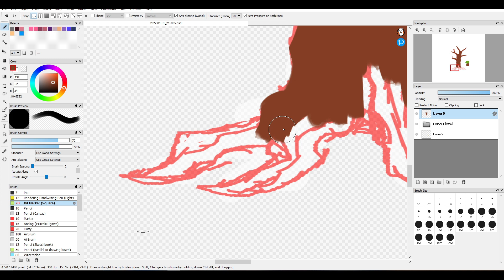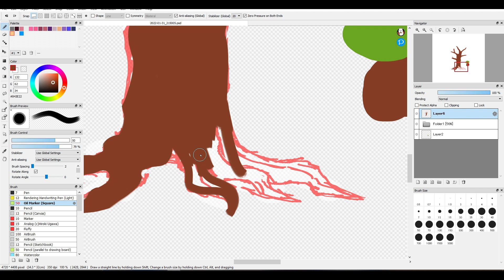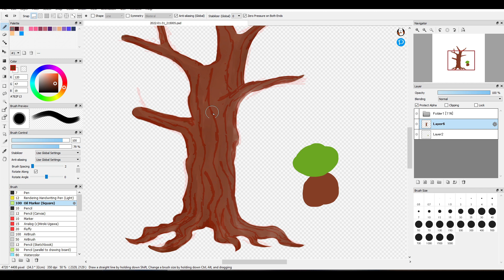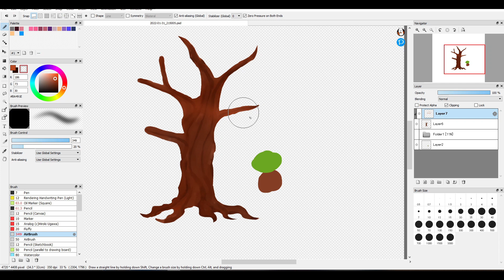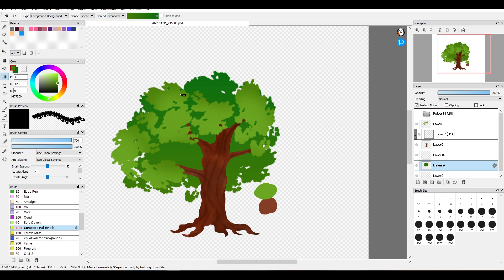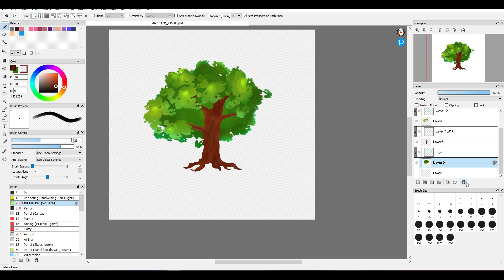Watch me drawing an oak tree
ye

Program's used:
FireAlpaca
OBS Studio